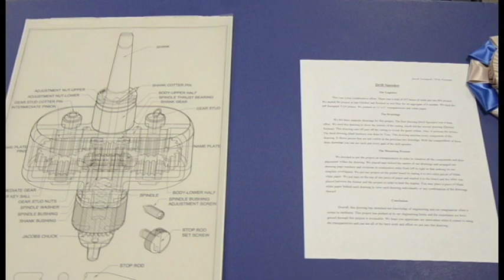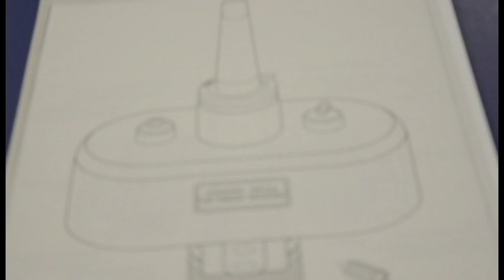Students Talk About 3D Printing and Engineering Career Pathways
This short video demonstrates how the students of the OC Engineering Pathways districts are using 3D printing technology to create rapid prototypes in their engineering projects.